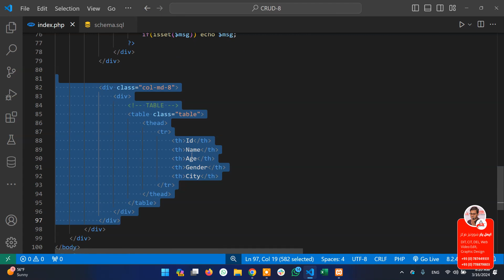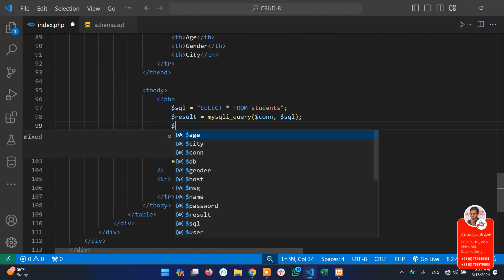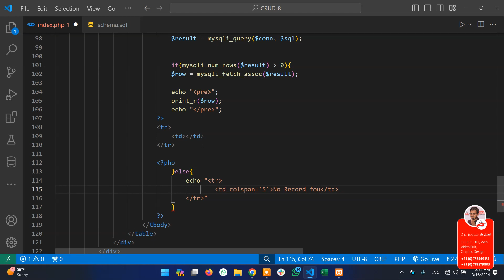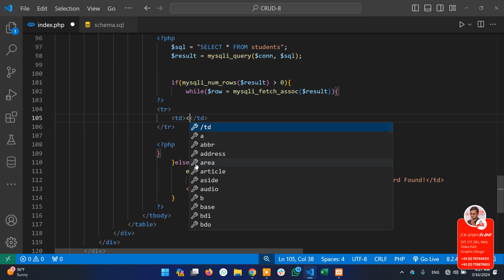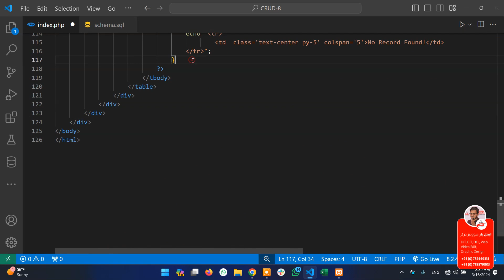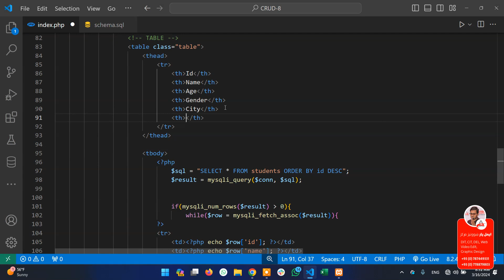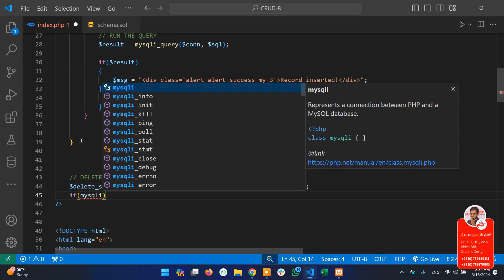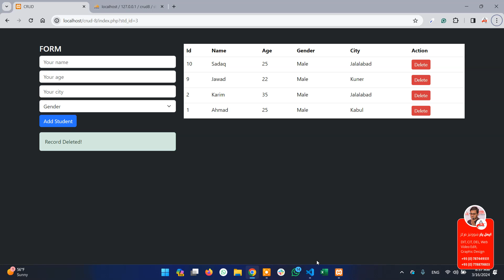02. PHP CRUD in Pashto | SELECT & DELETE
PHP CRUD With procedure Method
SELECT AND DELETE